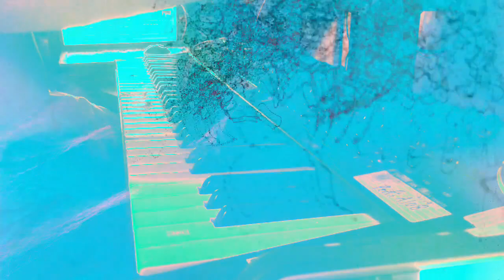Forms of sound made real from beyond all voids of nothingness - Structure without structure manifest